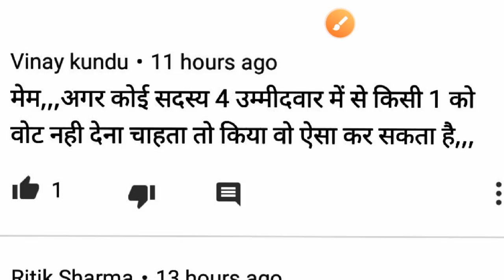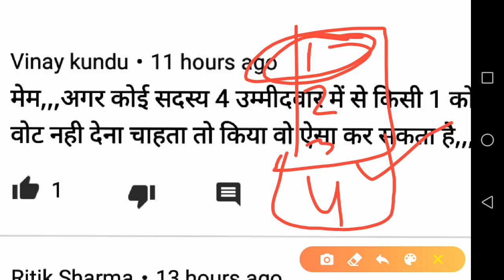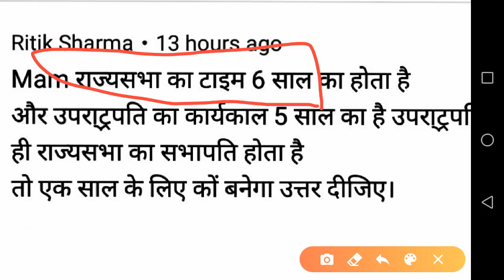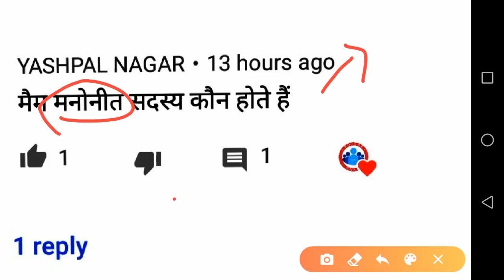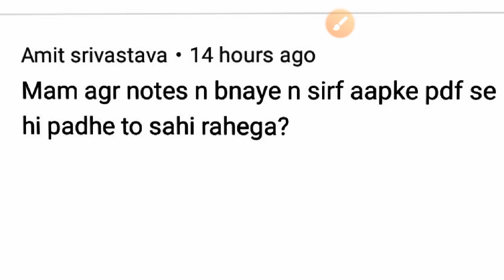POLITY: राष्ट्रपति की शक्तियां और कार्य (Powers and function of the president)By Neha Ma'am।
हमारी किसी भी किताब को बिना किसी डिलिवरी चार्ज दिए दुकान से भी कम कीमत पर अपने घर मंगाने के लिए क्लिक करें 👇👇👇👇

अपने क्षेत्र की किस दुकान से किताब ले सकते हो, ये देखने के लिए इस लिंक 👇👇👇👇 पर क्लिक करें

Telegram Channel से जुड़ने के लिए नीचे दिए लिंक 👇👇👇 पर क्लिक करें
अब चैनल से जुड़ी हर pdf मिलेगी यहाँ पर

हिंदी की वीडियो एकदम क्रम में देखने के लिए नीचे दिए लिंक पर क्लिक करें

(Maths) को शुरू से पूरा देखने के लिए क्लिक करे